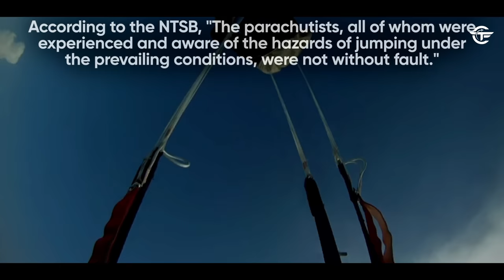How One Mistake Cost 16 Skydivers their Lives | Disaster in Ohio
Find out why eighteen skydivers jumped from a civilian airplane some 20,000 feet above Lake Erie instead of jumping over Ortner Airport, Ohio.